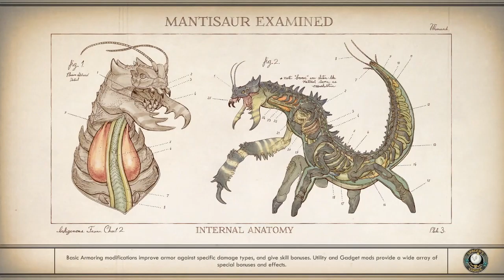Evna Plays The Outer Worlds Episode 23